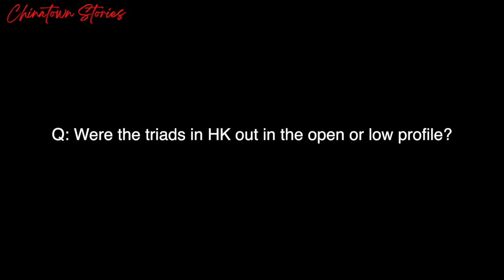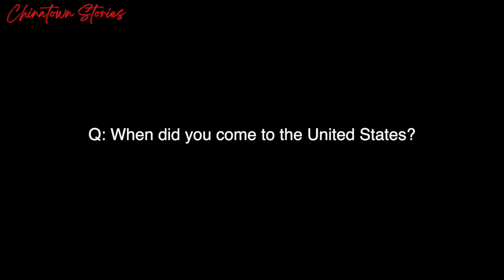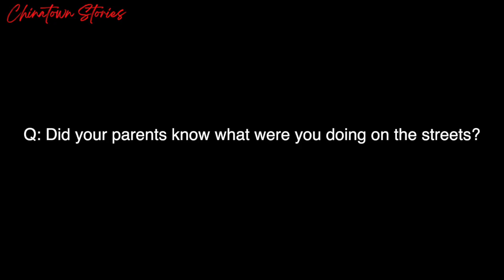Former Tung On "Bighead" Growing Up In Hong Kong, Joining Tung On Gang & Initiation Ritual (Part 1)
"Bighead" is a Chinese-American former gang member born In Hong Kong and raised in NYC. He joined the Tung On gang in NYC’s Chinatown and eventually became a high ranking leader & Sun Yee On triad member during 1980s. (Interview Part 1)